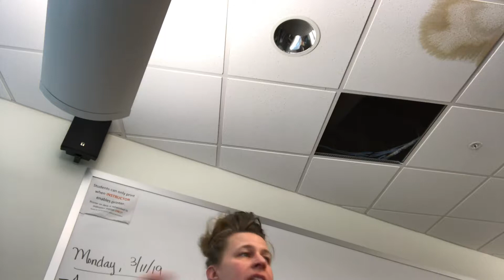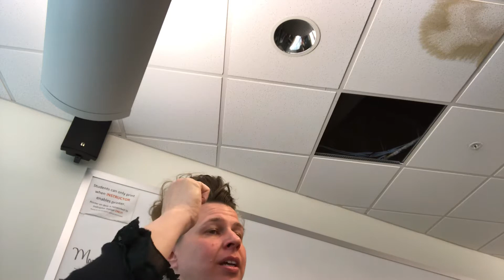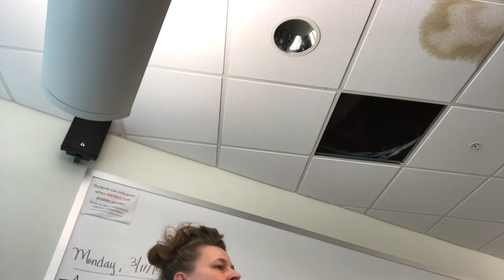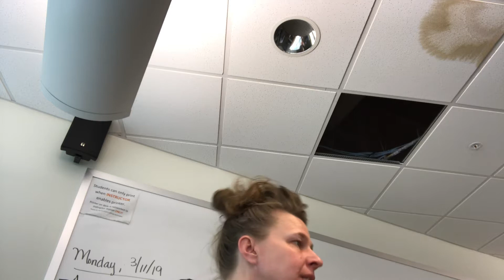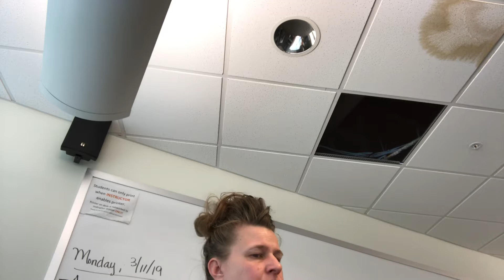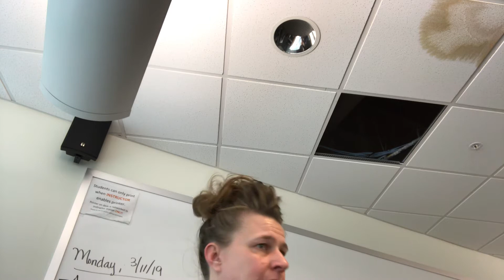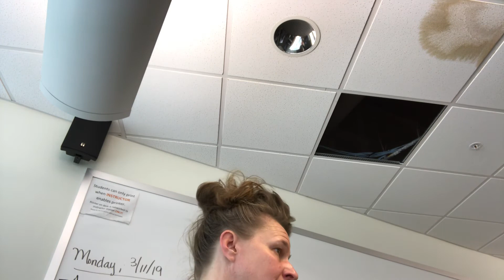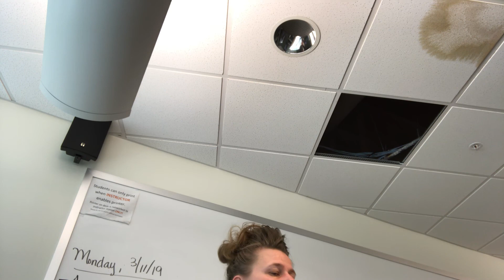Review for Exam 2